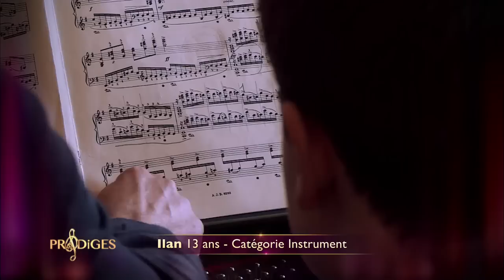Intégrale Prodiges 2014 Saison 1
Les jeunes chanteurs lyriques, musiciens et danseurs classiques sont en compétition pour le titre de Prodige de l'année 2014 sous l’œil attentif et avisé d'un jury prestigieux composé de la soprano Élizabeth Vidal, du violoncelliste Gautier Capuçon et du danseur Patrick Dupond.